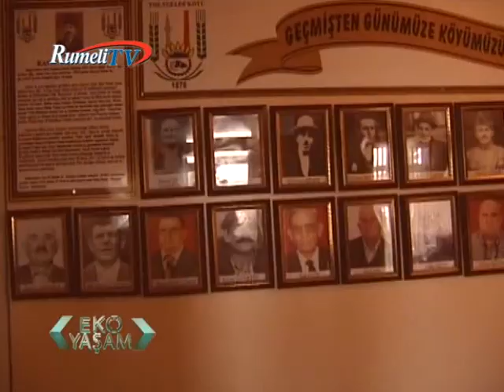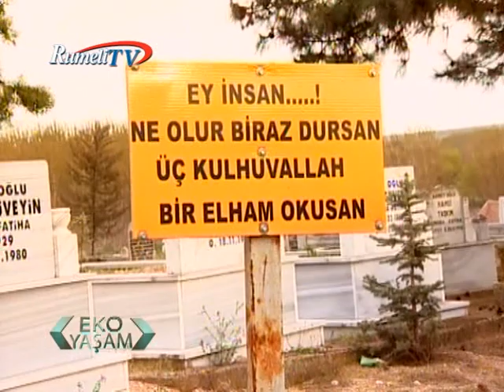EKO YAŞAM Yolageldi Köyü